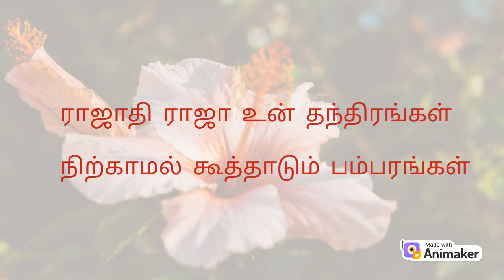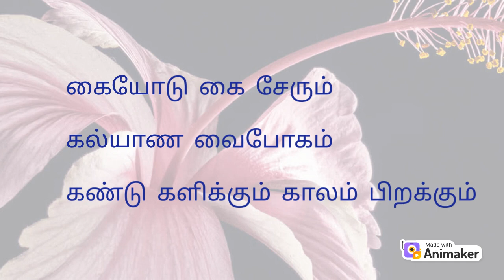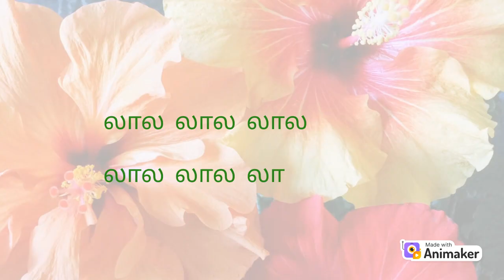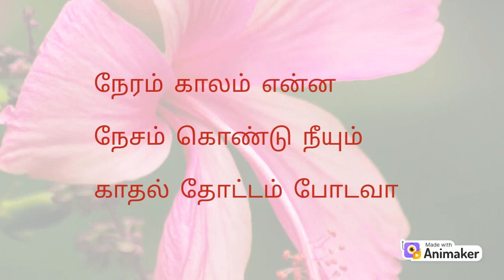RAJATHI RAJA | ராஜாதி ராஜா உன் தந்திரங்கள் | Lyrics | Ilayaraja | SPB&Swarnalatha | Rajini&Kushboo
இசை :இளையராஜா
பாடகர் :SPB, ஸ்வர்ணலதா
படம் :மன்னன் 1992
பாடல் :ராஜாதி ராஜா உன் தந்திரங்கள்
கவிஞர் :வாலி
நடிகர்கள் :ரஜினிகாந்த், விஜயசாந்தி, குஷ்பூ

ராஜாதி ராஜா உன் தந்திரங்கள்
நிற்காமல் கூத்தாடும் பம்பரங்கள்
மாயஜாலம் என்ன
மையல் கொண்டு நீயும்
நாளும் ஆட்டம் போடவா
நேரம் காலம் என்ன
நேசம் கொண்டு நீயும்
காதல் தோட்டம் போடவா

ஹே ராணி என்னோடு ஆடவா நீ
பூ மேனி கொண்டாடும் வெண்பனி
எந்நாளும்
ராஜாத்தி ராஜா உன் தந்திரங்கள்
நிற்காமல் கூத்தாடும் பம்பரங்கள்

மான் கூட்டம் மீன் கூட்டம்
வேடிக்கை பார்க்கின்ற
கண்ணிரண்டிலே என்ன மயக்கம்
மாமாங்கம் ஆனாலும்
மன்னா உன் மார்சேர்ந்து
சின்ன மலர்தான் சிந்து படிக்கும்
கையோடு கை சேரும்
கல்யாண வைபோகம்
கண்டு களிக்கும் காலம் பிறக்கும்
மேளசத்தம் கேட்பதெந்த
தேதியோ
லால லால லால லால லால லா
தேவனுக்கு சொந்தம் இந்த
தேவியோ

காதும் காதுமாய்
காதல் மந்திரம்
ஓதுகின்ற மன்னன் அல்லவோ
எந்நாளும் இங்கு

நிற்காமல் கூத்தாடும் பம்பரங்கள்
நின்றாலும் சென்றாலும்
பின்னோடு எந்நாளும்
வந்த நிழலே வண்ண மயிலே
தொட்டாலும் பட்டாலும்
முத்தாரம் இட்டாலும்
என்ன சுகமே என்ன சுவையே
உன்மேனி பொன்மேனி
இந்நாளும் எந்நாளும்
என்னை மயக்க தன்னை மறக்க

காதல் கன்னிகை
காமன் பண்டிகை
காணுகின்ற காலமல்லவா
எந்நாளும் இங்கு

நிற்காமல் கூத்தாடும் பம்பரங்கள்
மாயஜாலம் என்ன
மையல் கொண்டு நீயும்
நாளும் ஆட்டம் போடவா
நேரம் காலம் என்ன
நேசம் கொண்டு நீயும்
காதல் தோட்டம் போடவா
எந்நாளும்
நிற்காமல் கூத்தாடும் பம்பரங்கள்

ரூபாப்பா ராபாப்பா ராபபப்பா
ருரு ருரு ருரு ருரு ருரு
ருரு ருரு டுடுட்டு டுடுடு